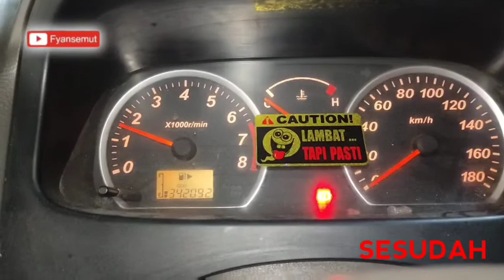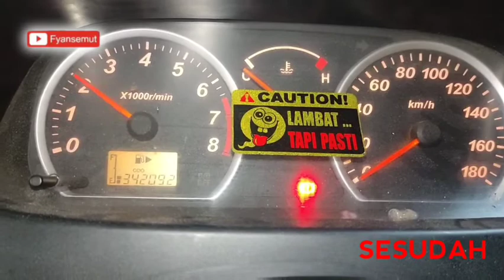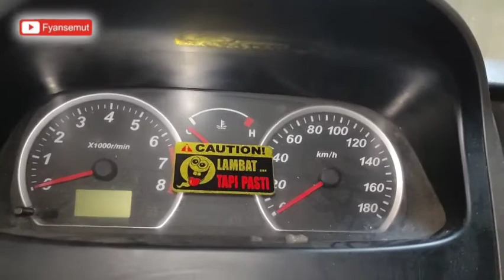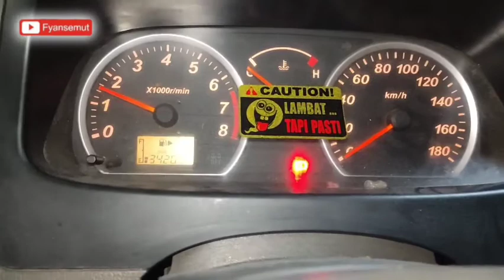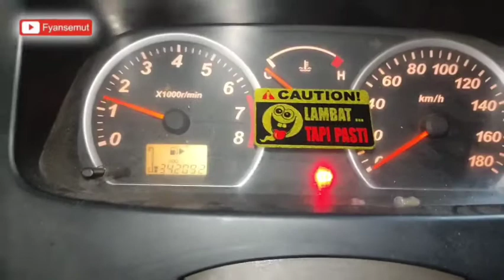Penyebab mobil boros bensin berebet saat rpm rendah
Asalamualaikum, jika kalian ingin membeli kebutuhan sehari2, apapun tersedia di SHOPEE cek aj di link ini ya, pasti murah dan lengkap gays

Semoga kita semua diberikan kesehatan dan rezeki yang berlimpah dan barokah oleh ALLAH SWT. Aamiin YRA.